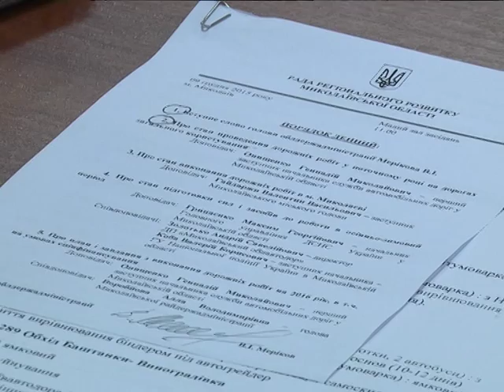МСН_Рада розвитку регіону_09.12.2015.